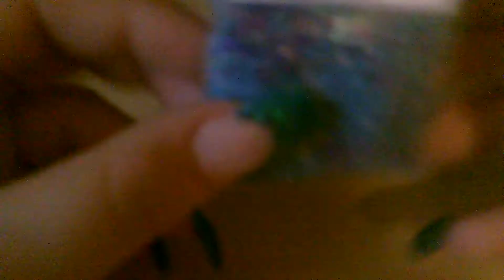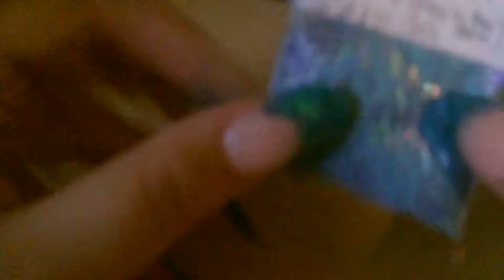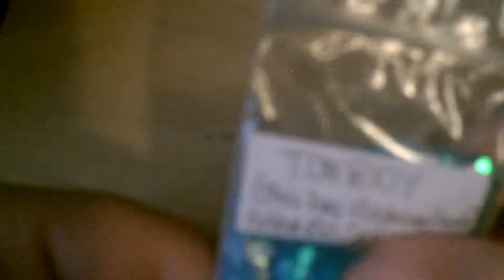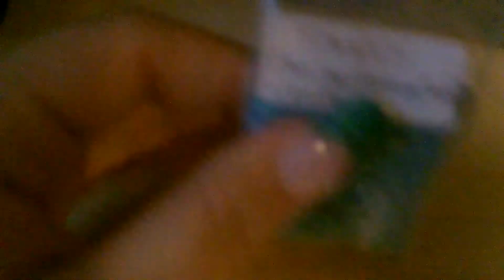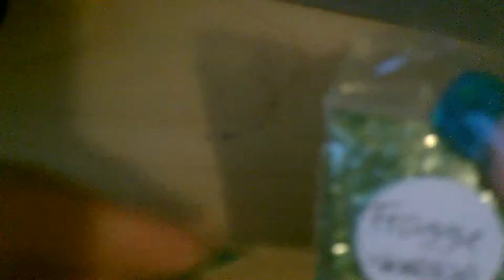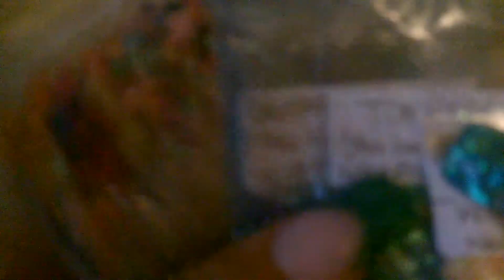loveXmyXnails Glitter Swap with my friend Nina831Cali!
Hey guys, I just wanted to share this swap I did with my friend Nina! She always puts a lot of time and effort into doing such beautiful glitter mixes!

Thanks for doing this swap with me Nina! I look forward to all of our future swaps! :)

*I am not a professional, I just love to do my nails! *